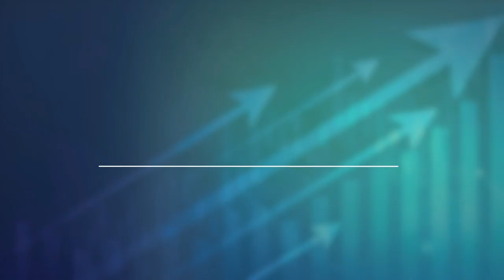Inflation, Recession, Jobs: Discussion with Economist Dr. Chris Kuehl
Join co-hosts Bob Fraser and Ben Fraser in their insightful conversation with Dr. Chris Kuehl, a reputable economist and founder of a corporate intelligence business based in Kansas City. In this episode, they delve into a range of pressing economic issues that impact both businesses and individuals globally. With a focus on inflation, recession, interest rate forecasts, energy pricing, job market trends, and the increasingly popular trend of manufacturing reshoring, this podcast offers a thought-provoking discussion that is relevant to anyone looking to stay ahead of the curve in today's fast-paced economy.